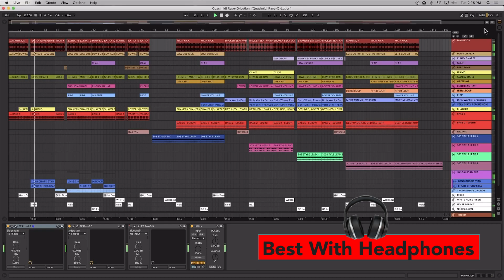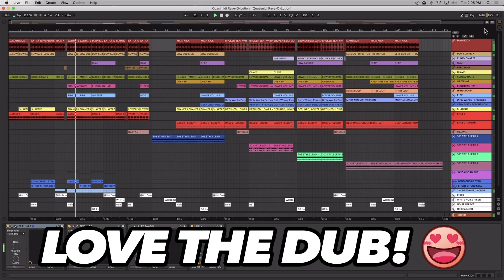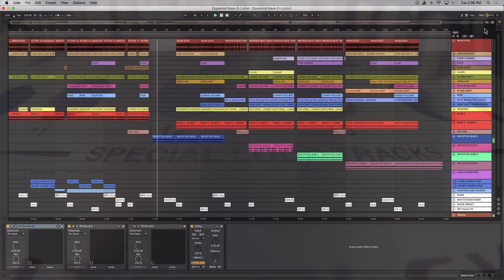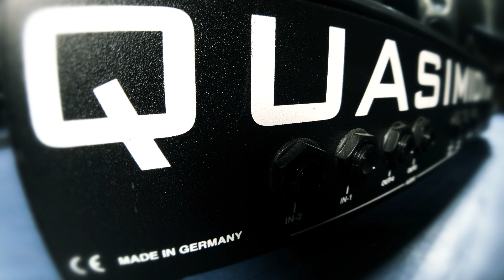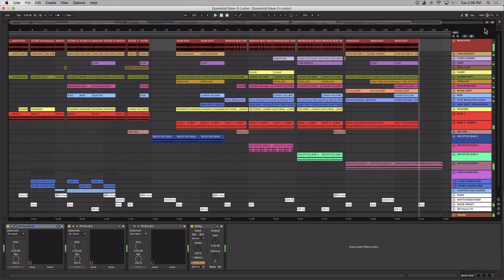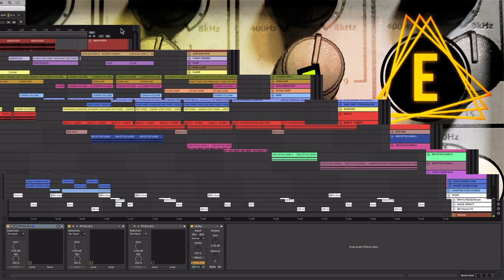Quasimidi Rave-O-Lution - NEW TRACK!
We take a listen to a track I wrote in Ableton, using *only* sounds recorded from a Vintage Quasimidi Rave-O-Lution groovebox from 1996!

*ALL* my videos are shot on a iPhone 8+ using the Uber-Amazing iPhone lenses from Moment:
I especially rely on their "Superfish" lens,
as it is the only way to get my entire room in the shot!

The dreamy BLUE STAIN I used on my big blue desk and extra wood shelves

Apple USB-C Digital AV Multiport Adapter

Apple Lightning to USB 3 Camera Adapter

IK Multimedia iRig MIDI 2

Anker 6ft USB-C to USB-A, Double-Braided Fast Charging Cable

Anker 6 foot Lightning to USB Cables (MFi Certified for Flawless Compatibility)

Roland Interconnect Cable Y-cable

Focusruite Scarlett 2i2 (Audio Interface)

MIDI Solutions Quadra Thru

myVolts Ripcord - USB to 12V DC Power Cable

Zoom H5 Four-Track Portable Recorder

Studio Lights for Lighting Videos

Novation Launchkey 25 (MIDI Controller)